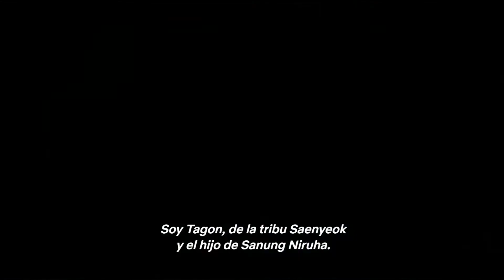ARTHDAL CHRONICLES (Trailer Sub. Español)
Año: 2019
Director: Won-Suk Kim
Actores: Jang Dong-gun, Kim Ji-won, Song Joong-ki, Kim Ok-bin, Sa-Bong Yoon, Jo Sung-ha, Do-Hoon Ki, Park Hae-jun
Sinopsis:
Eun Sum nació con el destino de llevar el desastre a Aseudal. Debido a las luchas de su madre para salvarlo, atraviesa dificultades y crece. Finalmente regresa a Aseudal.

Ta Gon es un héroe de guerra de Aseudal. Él ha allanado el camino para que Aseudal se convierta en una nación próspera, además es la persona más poderosa de Aseudal. Él sueña con convertirse en el primer rey de Aseudal.

Tan Ya nació con la misma suerte que Eun Sum. Ella es la sucesora de la tribu Wahan. Pasando por dificultades, se dio cuenta de su misión. Ella vive bajo el más alto honor y su ambición es convertirse en política.